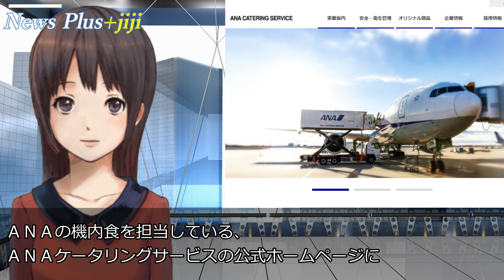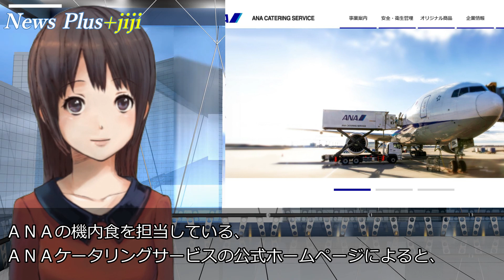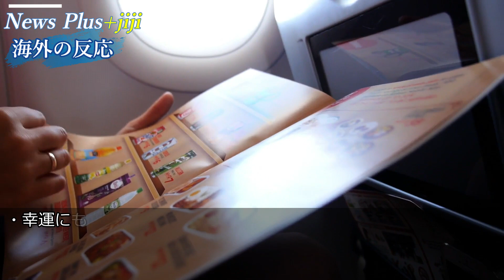【海外の反応】日本の豪華な機内食に海外衝撃「これがエコノミーっていったい…」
今回は海外で話題となっている、日本の機内食を写した一枚の写真をご紹介したいと思います。世界の中でも、日本人は食への関心が高いと言われていますが、「おいしいものを食べたい」という食へのこだわりは、どうやら、日本の飛行機の中で提供される「機内食」にも反映されているようです。

これからご紹介する写真とは、日本の航空会社・全日空（ＡＮＡ【えーえぬえー】）が、エコノミークラスで提供した機内食になりますが、一体、どんなメニューなのでしょうか？

■目次
・海外の反応：6:34
・雑感：9:10

 【海外の反応】日本企業が全力で中国離れを加速！政府予算の10倍を軽々と突破！
【海外の反応】日本の空港で撮影されたある光景に海外が驚愕！「一日中見てられる」「銀河鉄道９９９？」
【海外の反応】日本で大人気の戦国武将が書いた手紙に海外が釘づけ「これ何て書いてあるの？」

Writer：茶々
Navigator：スエリリ
Thumbnail：2-2-3
Staff：Tzakudama、hana